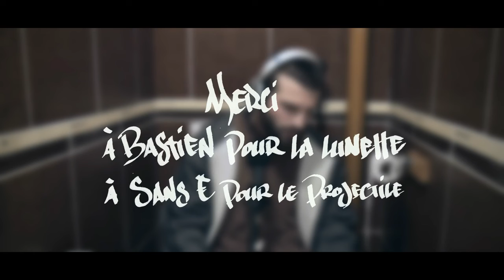H-TONE ( Fistaille made in toylettes ) - Vos guerres Nos morts